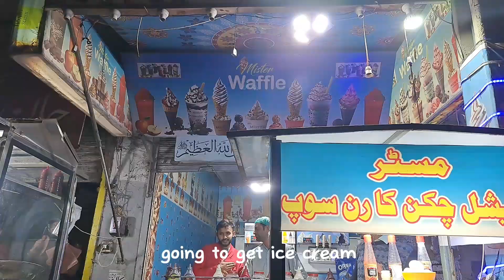Vision of Paradise | A Mesmerising Journey to My Charming Village | NaheedVlogs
Explore the charm of my quaint home village in this YouTube video. Immerse yourself in the natural beauty, vibrant local culture, and cherished traditions that make my village truly special. Join me on a nostalgic journey through familiar landmarks, capturing the essence of a place where memories are woven into every corner. Whether you share a connection to village life or simply appreciate the allure of rural landscapes, this video offers a heartfelt glimpse into the heart of my roots.

natural beauty
makkah nostalgic journey
jummah enjoy